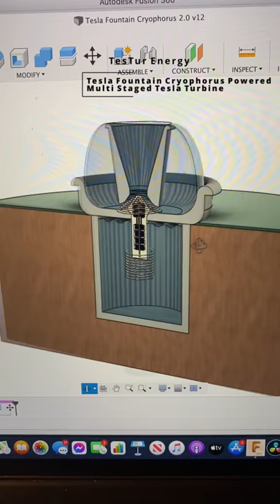Tesla Fountain Steam Condenser 2.0 - Tesla Turbine Powered By Hot Tank Cryophorus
Tesla Fountain Steam Condenser 2.0 - Tesla Turbine Powered By Hot Tank Cryophorus Teaser

So the tank under the fountain is 4ft in diameter and 4ft tall. The fountain curved basin is 5ft in diameter and the top of the fountain is 3ft tall. The fountain will be made out of aircrete. So it will be much lighter than it looks. From what I’ve found on the internet, a 60lbs bag of cement makes about 50 gallons of air Crete by volume. From what I’ve measured the whole tank and fountain will require about 6 bags of cement, which is only like $30. So the buried hot tank will be about 120lbs. The fountain curved basin will be about 120lbs and the upper conical section will be about 50-60lbs.

I’ve also designed it so that maintenance won’t be difficult. The conical upper section is designed to be able to lift right off the curved basin. Then the multi staged turbine stack and copper coils are designed to be able to lift right out of the center of the curved fountain basin. I think in the CAD I have the lower coil is wider than the hole but that will be changed for the real life build. This also makes it so that the hot water tank can be checked and treated to prevent bacterial growth. If it needs to be cleaned the curved fountain basin can easy lift right off the buried lower tank.

4 x 75 disc, 4” diameter drive stage runners and one massive 225 disc, 5” final pump stage runner all on the same 24” driveshaft.
The axial flux generator will be either between the pump and drive stages or on the very bottom of the the drive shaft submerged into the hot tank so that any heat loses are recouped in the hot tank.

Furthermore, with all drive stages submerged in the hot tank, each sequential drive stage allows the expanded steam to be reheated, in a isobaric reheat cycle, by the hot tank in its periphery. This isobaric reheat operation drastically increases the thermodynamic efficiency of each stage as multiple passes of the heated low pressure steam yields more power output without having to exhaust the latent heat of evaporation for every stage pass, potentially quadrupling the available power output for ever joule of thermal energy that has to be exhausted by the condensing Tesla Fountain Air to Water heat exchanger.

So the cement parts shouldn’t be too hard to pour once the molds are made. And they should be reusable too. The expensive part honestly comes from the copper pipes and the metal and polycarbonate for the multi staged turbine and casing should be about $150-$200. The two copper pipes are at least $100-150 if bought at a retail store.

But once I get the first few made scaling up production and buying materials in bulk should drastically bring that price down as I’m making sure to build it entirely off of common off the shelf products that are easy and cheap to find in bulk.

As for heating the tank, I haven’t gone into that too much. Ultimately I’m trying to do solar focusing mirrors made out of Mylar and thin aluminum. I’ve got a couple designs that I’m putting together for making the focusing mirror system but I haven’t settle on that just yet. I’m also trying to find a way to do add on augmentation heat exchangers for existing air conditioners that utilize the exhausted heat from an air condition to be stored in the hot tank. And I will most likely be outfitting the tank with at least one natural gas combustion line to add a little bit of extra heat on high demand days or even low solar radiation days. this way there’s a couple different ways to keep the tank heated. although anywhere in warm climates should be able to utilize solar and rejected AC heat as the primary heating. I have yet to figure out exactly the efficiency from focusing mirrors in the cold/winter climates. However the hot tank being harder to cool is actually offset by the condenser being even colder so the system can run even more efficiently. It just means the internal working pressures of the cryophorus can be/have to be lower which isn’t really much of an issue.

But I haven’t devised if I want to make the solar focusing mirrors all focus and point the radiation at a heat pipe that sticks up from the center of the whole thing, like in most desert solar mirror arrays.

If you would like to help bring Nikola Tesla’s Turbine Technology to the people of the world go to my Patreon to aid the cause so we can make more physical prototypes and models!

Tesla goes into great length explaining the power generator systems he has come up with in his article “Our Future Motive Power”. It’s an excellent read and I highly suggest reading through it if you haven’t yet!